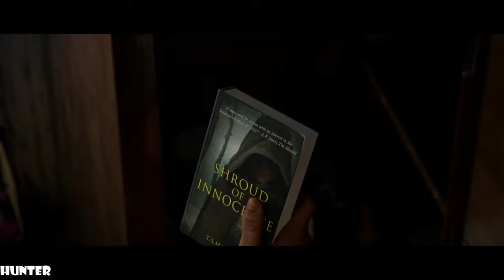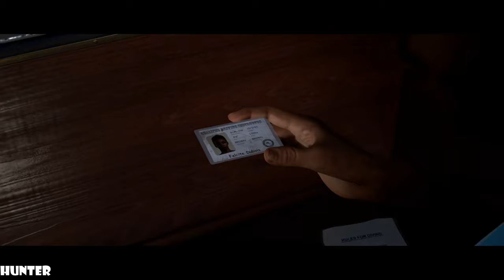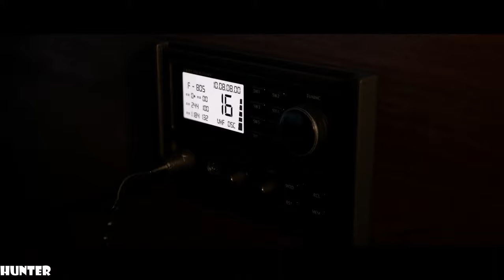THE DARK PICTURES MAN OF MEDAN Walkthrough Part 1 LETS PLAY (1440p60FPS)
PC SPECS:
- cpu: INTEL i9 9900K 4.86ghz
- mainboard: ASUS ROG STRIX Z390-F GAMING
- vga: ASUS RTX 2080 Ti Strix OC 11GB
- ram: KINGSTON PREDATOR DDR4 32GB 3466 MHZ CL15
- ssd: SAMSUNG 970 Evo 1TB M.2 SATA 3400/1500
-hdd : WDD RED 6tb x3
- psu: EVGA 1300WATT
- cpu cooler: CORSAIR H100I V2 HYDRO SERIES
-case: Phanteks Enthoo Evolv atx + RGB LED
A group of Americans travel to the South Pacific Ocean for a vacation but as a storm approaches, they find themselves trapped in a sunken, cursed ghost ship along with its captain. The game is a horror game played from a third-person perspective, in which players assume control of five characters who are trapped in a ghost ship. Players need to make different decisions and select dialogue options when they are interacting with other characters. The narrative adapts to these choices and it is possible for players to keep all playable characters alive as well as having all of them die. Action sequences mainly feature quick time events. As players explore the ghost ship, they can find different dark pictures, which give the player character premonitions of what may happen in the future. The game also offers two multiplayer gameplay modes, namely "Shared Story" and "Movie Night".